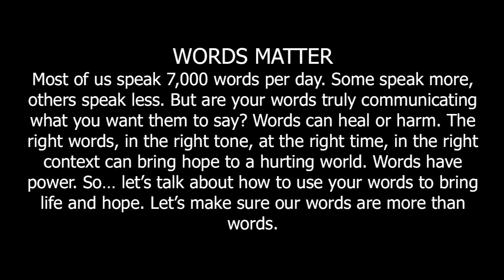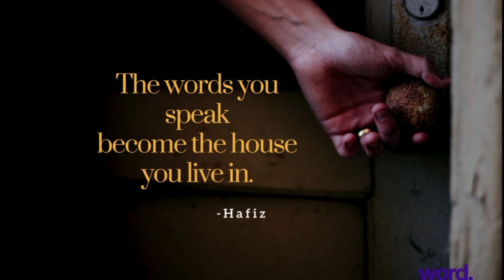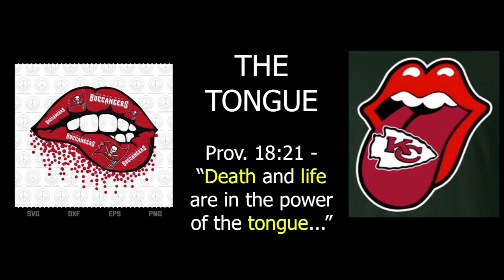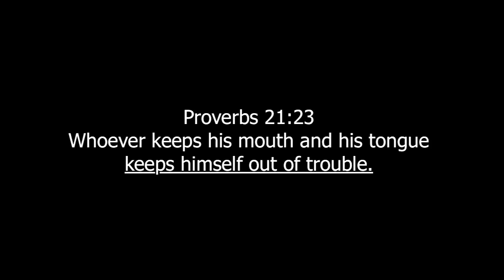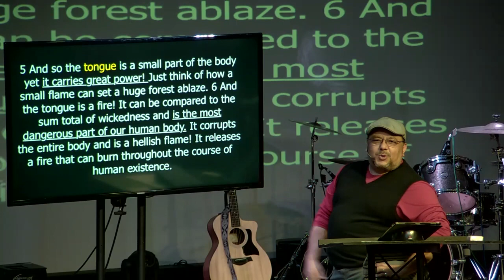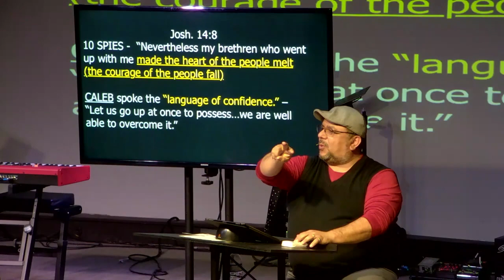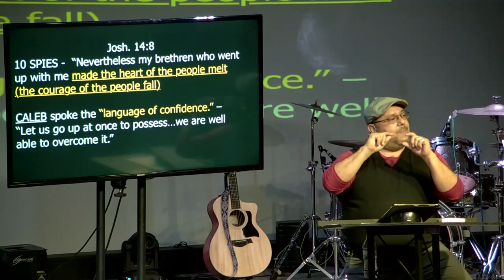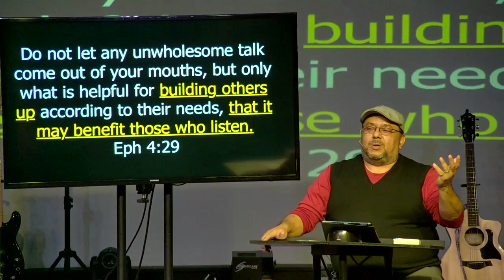1_More Than Words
Most of us speak 7,000 words per day. Some speak more, others speak less. But are your words truly communicating what you want them to say?  Words can heal or harm.
The right words, in the right tone, at the right time, in the right context
can bring hope to a hurting world.
Words have power.
So… let’s talk about how to use your words to bring life and hope.
Let’s make sure our words are more than words.